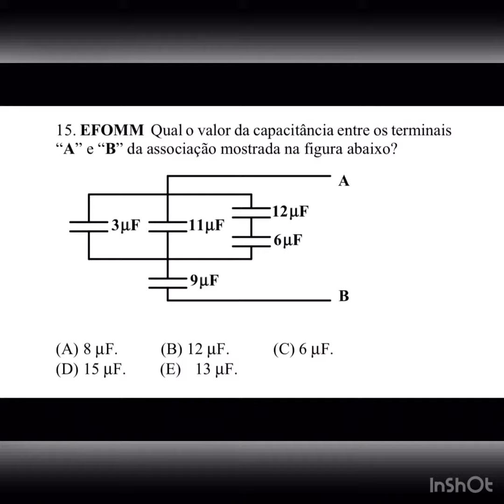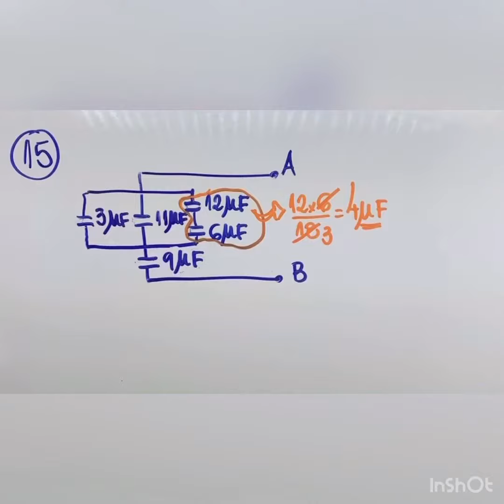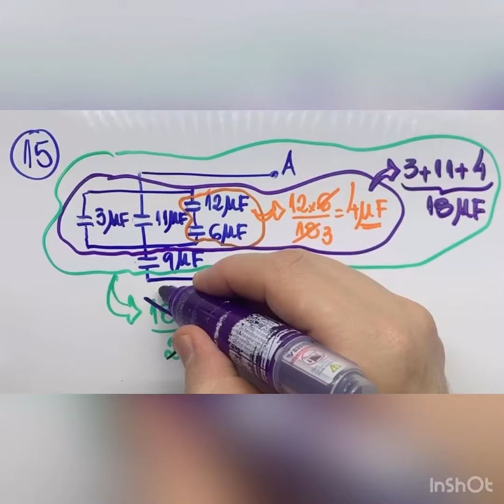Física 3 - Capítulo 13 - 15